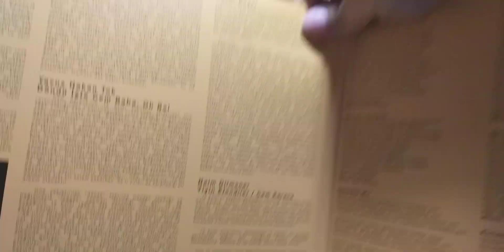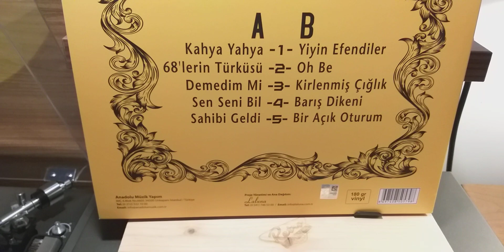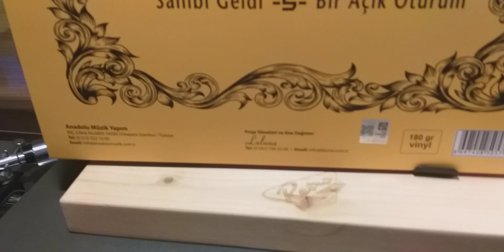Cem Karaca - Yiyin Efendiler Sarı Özel Baskı Plak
Bu harika plağa sahip olmak isterseniz sizi de sitemize beklerim;